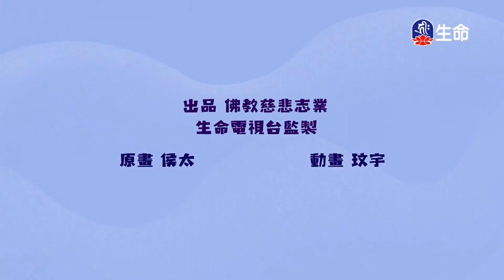海嘯中的奇蹟、白鷺三輪車_愛護生命卡通動畫系列_(lifetv_20221112_19:30)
愛護生命卡通動畫系列_海嘯中的奇蹟、白鷺三輪車。